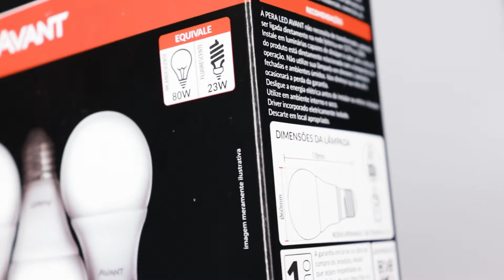Unboxing | Pack 3 Lâmpada LED Bulbo 15W E27 Bivolt Branco Frio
Confira nesse vídeo o Unboxing do Pack 3 Lâmpada LED Bulbo 15W E27 Bivolt Branco Frio

Corre agora para o site e aproveite!